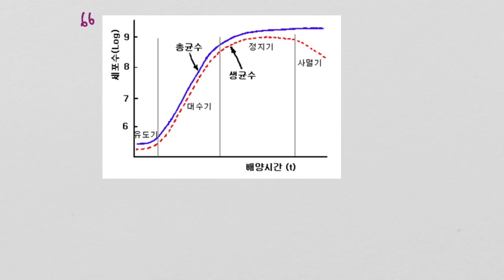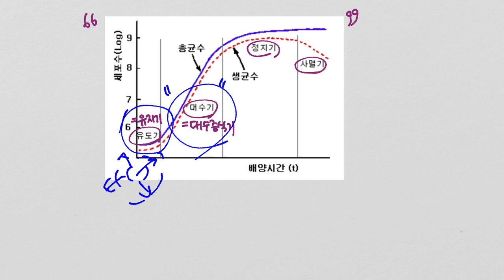세균의 성장 곡선 | S2_Medicine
세균의 성장 곡선(Bacterial Growth Curve):
세균의 증식 곡선은 배양 시간의 경과에 따른 생균수와 총균수의 변화를 그래프로 나타낸 것입니다. 아래와 같이 4개의 단계(phase)로 구분되어 있습니다. ^^

-유도기(유지기)(Lag phase): "랙" 걸리다 아시죠? 그 "Lag" 이랍니다. 세균을 배양하기 위해서 세균배양배지에 세균을 두니, 세균들이 세로운 환경에 놓이게 되어 당황하여 "랙(Lag)"이 걸린 거죠. ㅎㅎ 적응을 하는 과정에서 증식을 하기 위한 준비를 하는 시기에요. 어떻게 준비하냐고요? 열심히 증식에 필요한 단백질, 핵산 등을 열심히 합성 시키고, 성숙해지면서 세포의 덩치는 커지죠(세포 크기 증가).

-대수기(대수증식기)(Exponential phase)(Log phase): 랙걸린 세균들이 유도기 동안에 세로운 환경에 잘 적응하고 증식을 위해 준비한 다음에, 이제 증식하기 시작하는 시기를 "대수기" 영어로는 "exponential phase"라고 하죠. exponential은 "기하급수적"이란 의미가 있죠. 기하급수적으로 숫자가 증가한다는 거예요~! 그래서 수학에서 로가리듬(logarithm)의 줄인 말인 로그(log)를 사용해서 "log phase"라고 한답니다! 1마리가 2마리가 되고, 2마리가 4마리가 되고, 4마리가 8마리가 되고, 8마리가 16마리가 되고..{참고로, 세균이 한 번 분역하는데 소요되는 시간을 "세대시간(generation time)"이라고 한답니당~!}. 기하급수적으로 세균이 증식하는 시기랍니다. 그래서 그래프가 급격히 올라가죠. 이때 세균의 내부와 외부에서 생리, 생화학적으로 반응이 아주 활발하게 일어나는 시기이기 때문에, 세균들이 문리적으로 여리고, 화약물이나 소독액과 같은 화학물에 민감한(sensitive) 시기입니다. 아~ 정말 sensitive해~ 조금 더 구체적으로 단백질, DNA, 세포벽 합성을 아주 활발하게 일어나요. 그렇기 때문에 대부분의 항생제가 이러한 합성과정을 타겟으로 하기 때문에, 소독제나 항생제에 대한 민감성(sensitivity)과 감수성(susceptibility)이 아주 높아요. 감수성이 높다함은, 쉽게 말하자면, 항세균(anti-bacteria) 물질에 세균이 노출 될 시, 더 쉽게 죽는다는 것이죠. 이것은 마치 어린이가 어른 보다 화학물에 노출 되었을 시, 더 큰 피해를 보는 것과 동일한 것이죠.

-정지기(제자리성장기)(Stationary phase): 잘 증식하고 있던 세균들의 수가 너무 많아 지면 먹을 음식(영양분)과 공간이 제한되어 있어 증식을 서서히 멈추게되고 수는 유지된답니다. Nistrom 박사님(2004)의 연구에 의하면, 다음과 같은 여러 요소들에 의해서 세균 수 가 일정하게 유지된다고 합니다: 필수 영양소들의 결핍, 독성 대사산물의 축적, 그리고 스트레스 요소들(pH변화, 온도, 삼투압, 등).

세균들이 정지기에 들어서면서 세포 크기가 작아지고, DNA/protein 비율(ratio)가 증가 한다고 합니다.

이 시기엔 새로운 세포의 증가 속도와 사멸속도가 같게 되는 시기이며 실질적으로는 "생균수"는 일정하다고 합니다.

세균배양배지의 양이 한정되어 있다 보니, 이러한 일이 일어나는 거 같아요! 만약 배지를 무한 제공해주고 잘만 관리해주면 이런일이 생기지 않겠죠?

-사멸기(Decline/death phase): 시간이 더 지나니, 영양물질은 더욱 더 고갈이 되고, 대사산물은 더욱 더 축적이 되어 세포들이 증식하는 속도 보다는 사멸속도가 훨씬 높게 되어요! 맞지요? 새포의 수는 감소되고, 자기용해(auto(=스스로)lysis(=죽음/용해))가 활발하게 일어납니다.

이해가 되셨을 까요? 재있었나요?